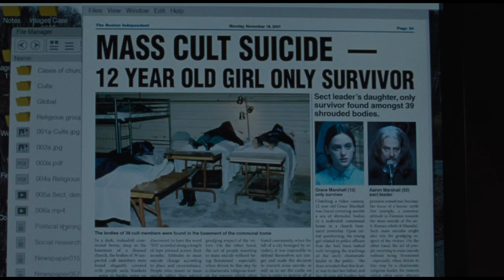🎥 THE LODGE (2019) | Full Movie Trailer | Full HD | 1080p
A soon-to-be stepmom is snowed in with her fiancé's two children at a remote holiday village. Just as relations begin to thaw between the trio, some strange and frightening events take place.
Directors: Severin Fiala, Veronika Franz
Writers: Sergio Casci, Severin Fiala
Stars: Riley Keough, Alicia Silverstone, Richard Armitage